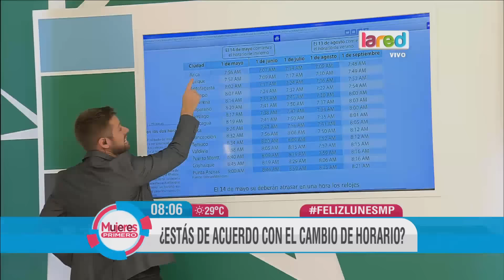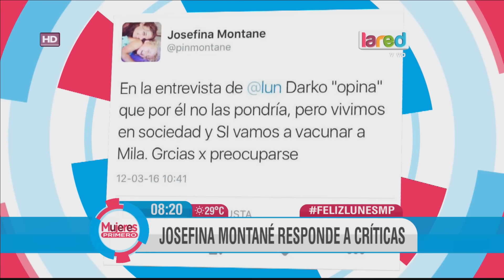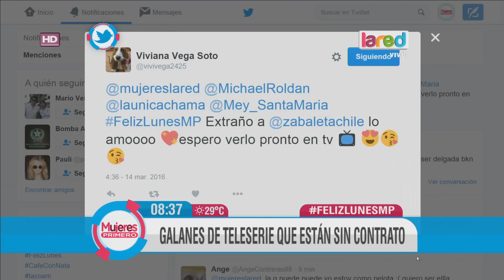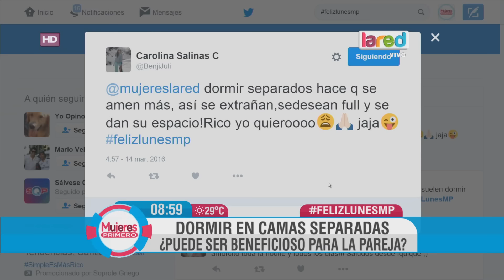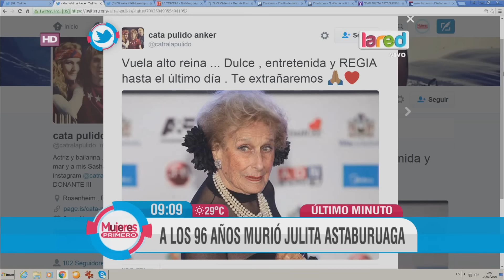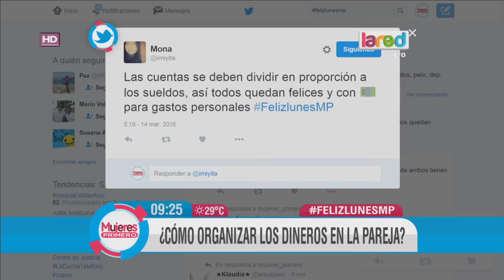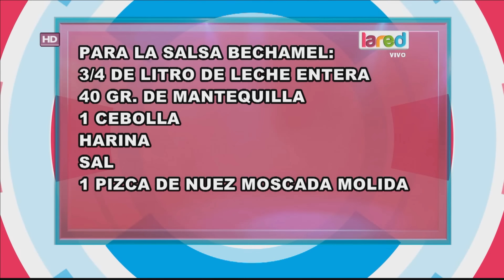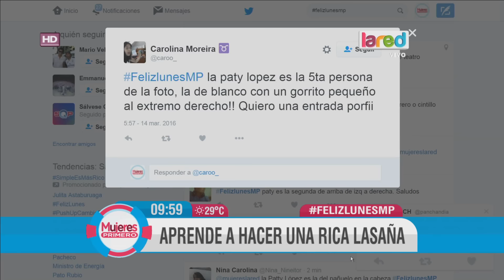Mujeres Primero Programa Completo Lunes 14 de Marzo 2016